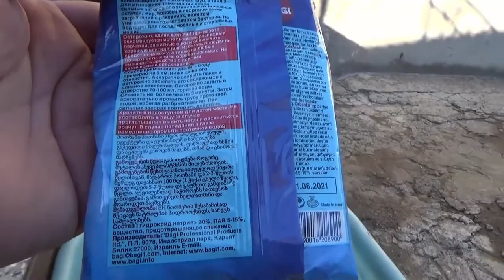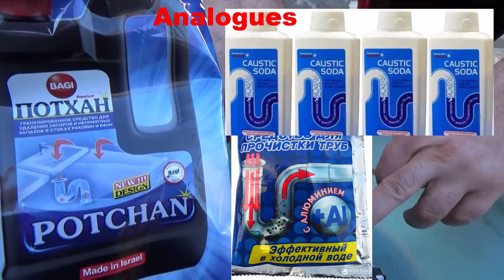What happens if you pour drain cleaners in the radiator? Heater core flushing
Cleaning a Heater core is no easy task. That said, the best liquid drain cleaners are a smart alternative for DIY drain fixes.

What happens if you pour drain cleaners in the radiator?